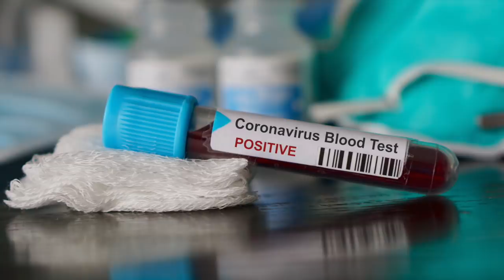Coronavirus Testing Kits Heading To The UK Found To Be Contaminated With Covid 19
Coronavirus testing kits heading to the UK found to be contaminated with Covid 19. We take a look at the news that Coronavirus testing kits coming into the UK have been found to be contaminated with Covid 19.

It's just been announced that testing kits which were headed to the UK have been found to be contaminated with coronavirus.